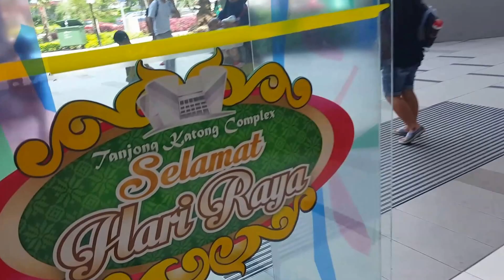A Trip to Geylang Bazaar 2016 // 17june2016 /thezunafamily singapore youtuber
We upload daily vlogs and stay tune every night for latest ones.

1st born : Dewi"D" - 11yrs
2nd born : Dessy"D" - 9yrs
3rd born : Della"D" - 7yrs
4th born : Debby"D" - 6yrs
5th born : Dani"D" - 4yrs
Daddy"D" the shy guy & Mummy the entertainer

All music in this video are not own by us.All music owned by the individual owner of the music itself.

Happy viewing
Love,thezunafamily